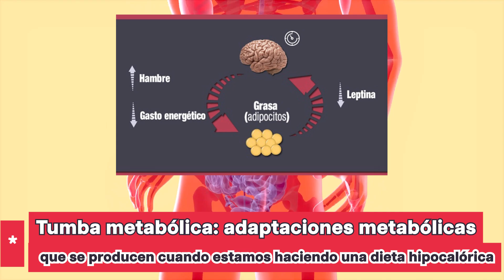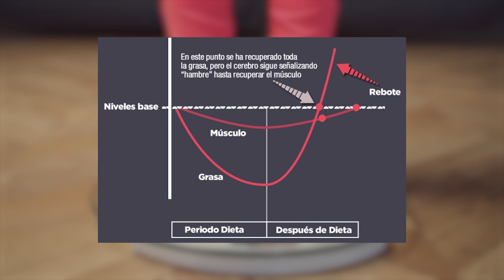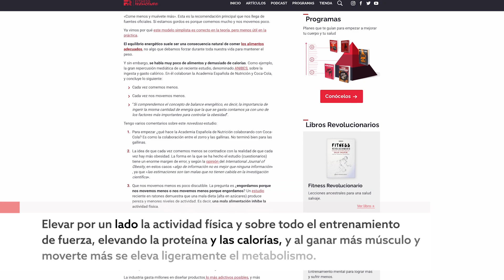Metabolismo Roto o Tumba Metabólica. ¿Cómo recuperar el metabolismo?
Se habla con frecuencia del metabolismo roto o la tumba metabólica.

En este video explico a qué se refieren estas ideas y, sobre todo, cómo mejorar nuestro metabolismo.